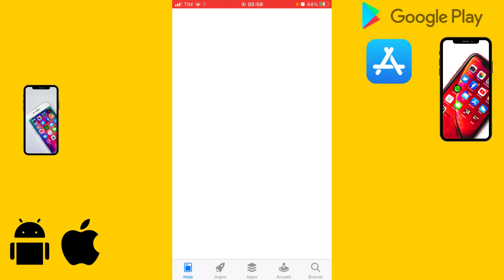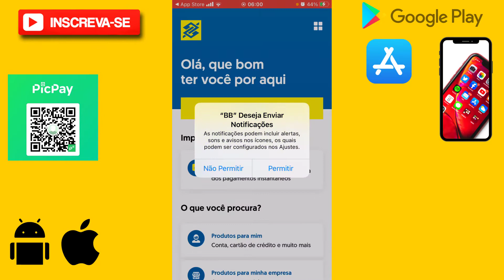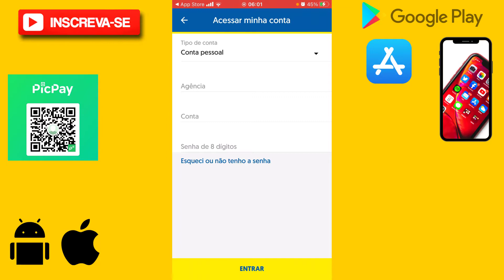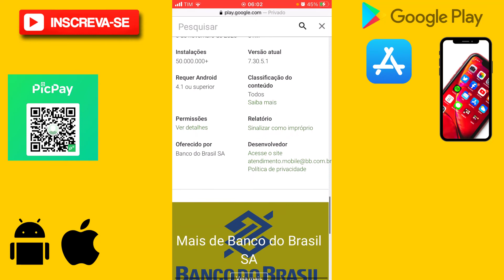Como baixa e instalar o app do Banco do Brasil no celular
Neste vídeo eu falo como baixa e instalar o app do Banco do Brasil no celular

Neste Vídeo: [NOVO]